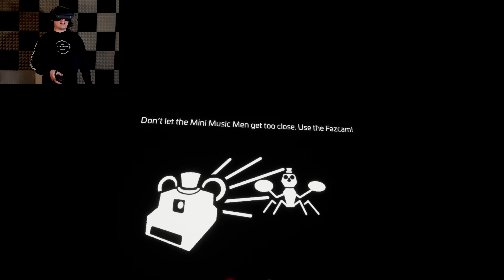ADVANCED DJ LESSONS | Five Nights at Freddy's: Help Wanted 2 VR Part 15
What's up everyone! Also, give me feedback about if the VR stabilization program I was using helped at all. Thanks!